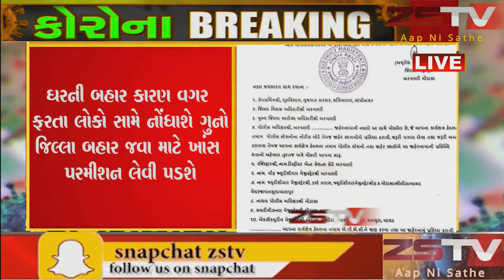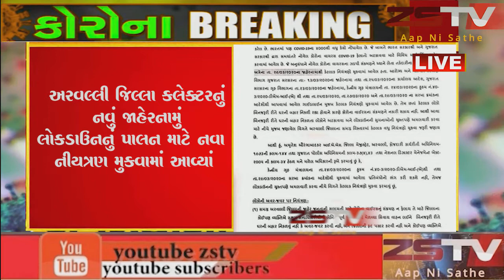અરવલ્લી જિલ્લા કલેક્ટરનું નવું જાહેરનામું લોકડાઉનનું પાલન માટે નવા નીયત્રણ મુકવામાં આવ્યાં